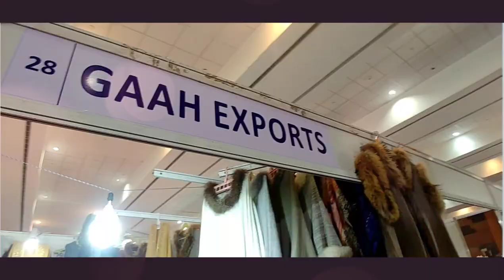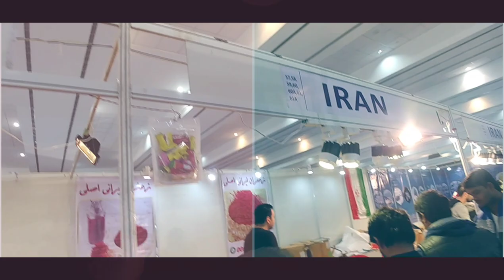Gyan Bhawan India International Mega Trade Fair Patna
Foreigners Country Product.
Iran, Afganistan etc.

Must Visit

Video edit and mix by Viva Video.